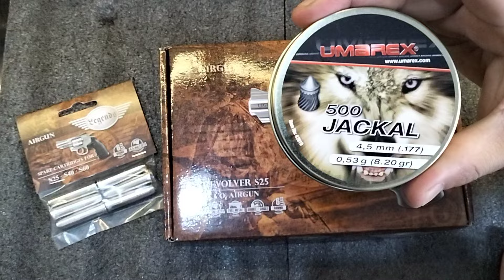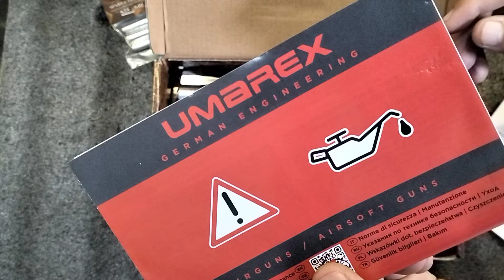Umarex Airgun Legends S25 Airgun video testing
Direct message nyo po kami sa aming Facebook Page po Fifth Generation Hobby Shop or sa Viber/ Watsapp 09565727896  at mag- send lang po kayo screenshot nitong video na ini-inquire nyo po. Maaari din po kaming matawagan sa numero 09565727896 globe or 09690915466 smart